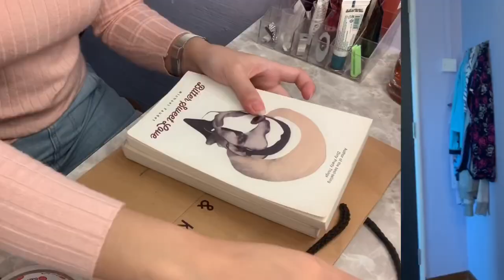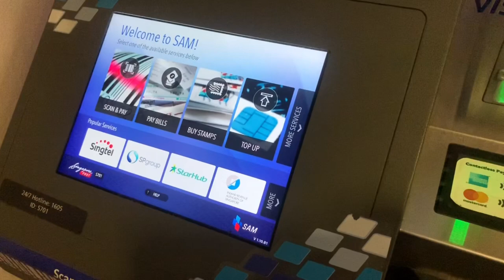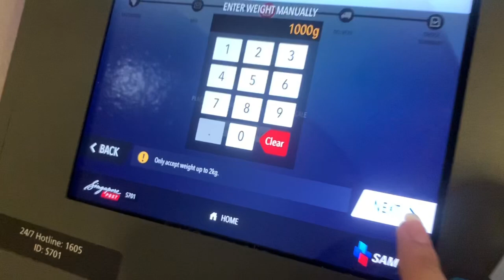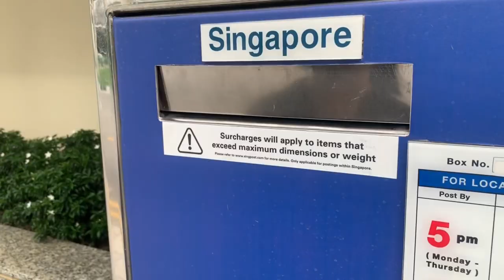HOW TO SEND PARCEL OR MAIL USING POSTBOX/ SINGPOST